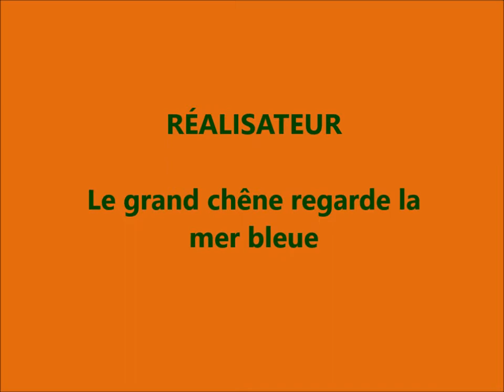Le parc du Châtelier à Clermont de l'Oise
Les couleurs de l'automne
temps frais températures entre 0 et 5 degrés
givre au petit matin